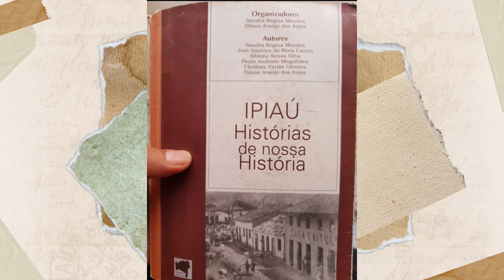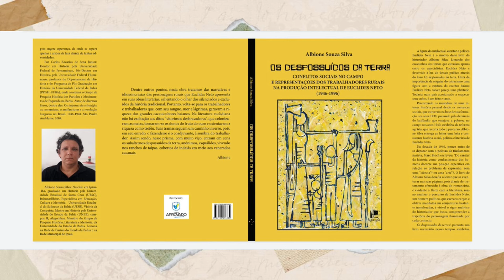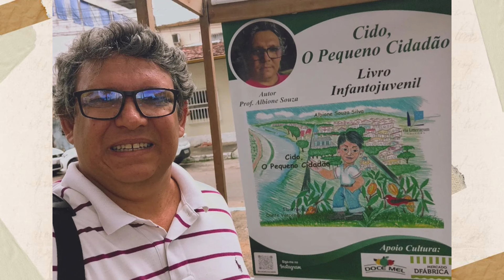TVI - NAQUELA MESA - ENTREVISTAS (ALBIONE SOUZA)